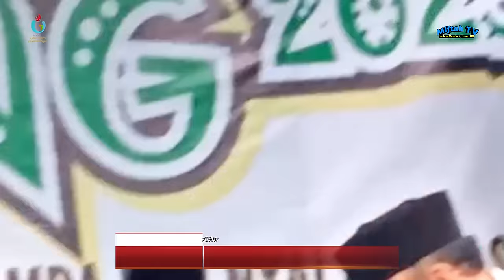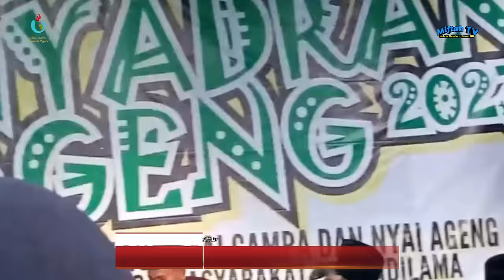Gus Muwafiq Terbaru 2024 - KISAH ORANG JAWA IBADAH HAJI DIGUNUNG MERAPI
Toko
Kaos free palestine keren buat cowok
Jas hujan muslimat 👇cocok untuk majelis sholawatan saat hujan
Alat cuci mobil 👇 dan motor praktis berkuwalitas
Alat cuci mobil 👇praktis berkualitas harga murah
Chanel Indonesia
+Edukasi
+Inspirasi
Ini Dengan Cara:
👉 KLIK 🔔
TERIMA KASIH